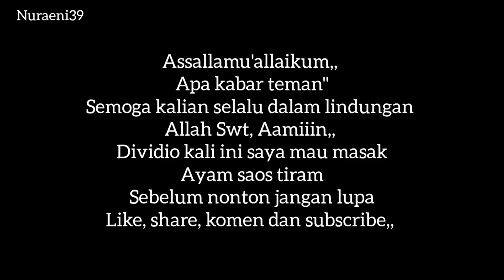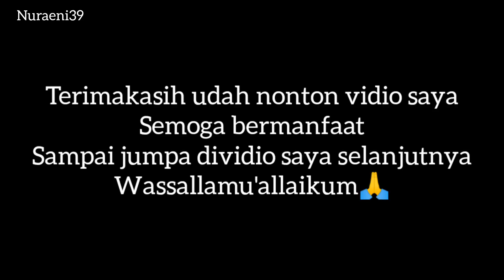Ayam saos tiram || Nur'aeni39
bahan bahan
500 gram ayam filet
10 buah cabe merah keriting
5 buah cabe rawit setan
1 ruas jahe
1 buah bwang bombai
3 siung bawang putih
3 sendok saos tiram
3 sendok kecap manis
1/2 sendok teh lada bubuk
1 buah jeruk nipis
garam kaldu ayam gula secukupnya